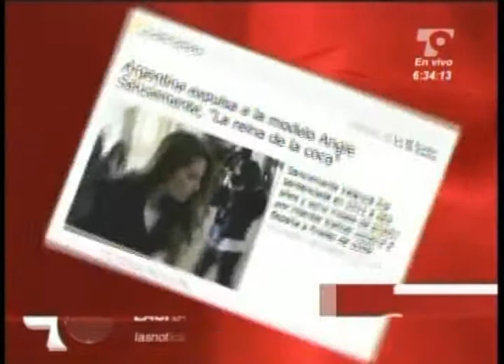LAS NOTICIAS 630 DE TELECARIBE EMISION SEPTIEMBRE 27 DE 2013 BLOQUE 1